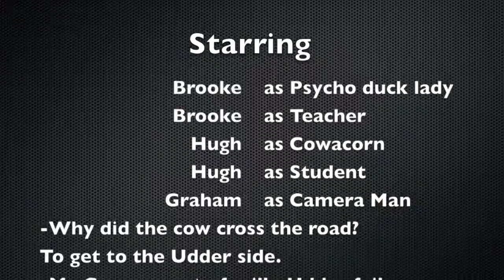Task Assignment - Falling Asleep